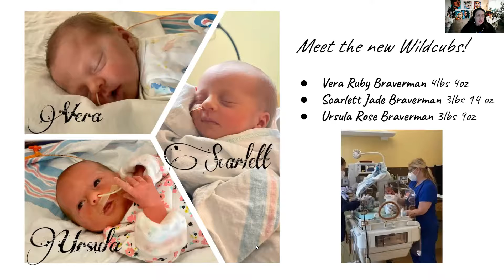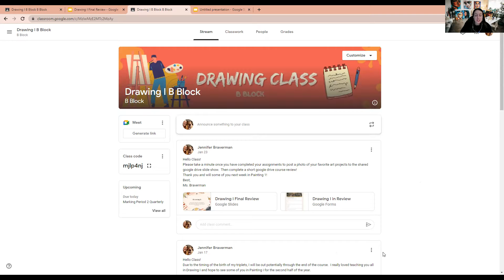Thank you Drawing I B and F Block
Final closing video for my Drawing semester classes.